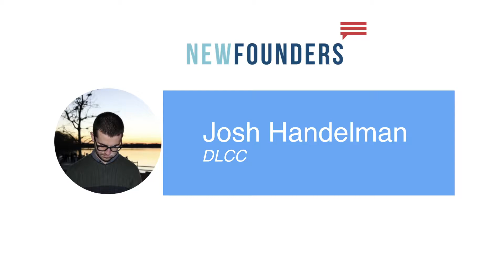Josh Handelman at NewFounders 2019